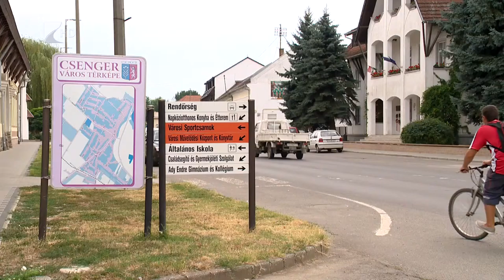Korszerűsítették a közvilágítást - Kölcsey Tv